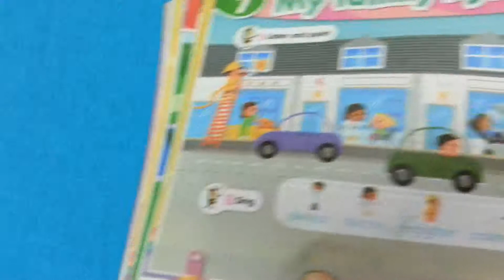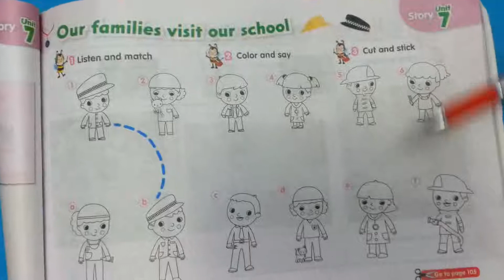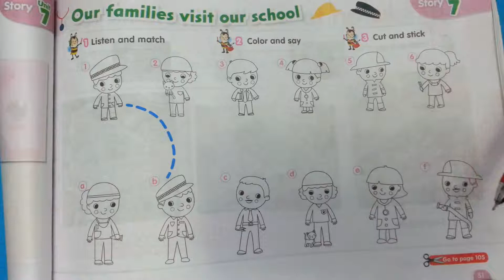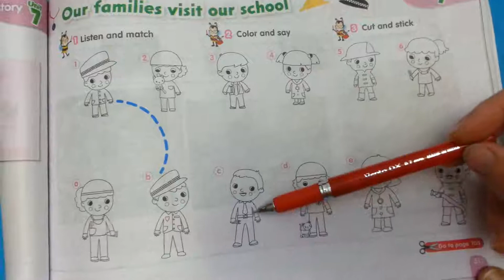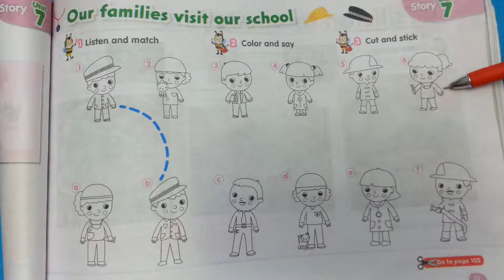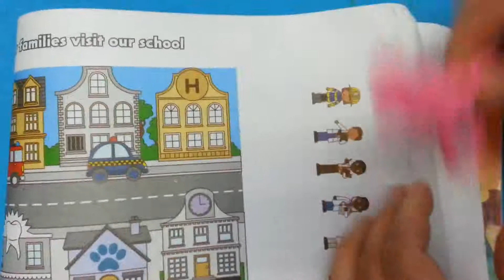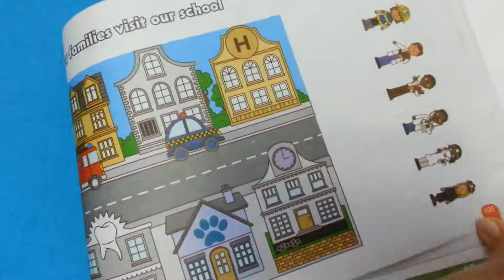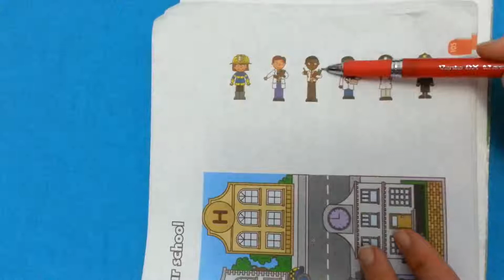Unit : 7 my family's jobs page 51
كتاب connect( انجليزى المنهج الجديد)
K.g2 ترم تانى
كلمات الوحدة اﻻساسيه
Jobs:
Doctor , dentist,  vet , firefighter (fireman) ,  police officer , teacher , astronaut
 كلمات اخرى
Middle,  egg , yogurt , traffic lights , earth , space , moon , rocket , pot , leg , cat  , story
الجمل
This is my (mommy or daddy)
(She's or he's) a (any job)
You start
Your turn